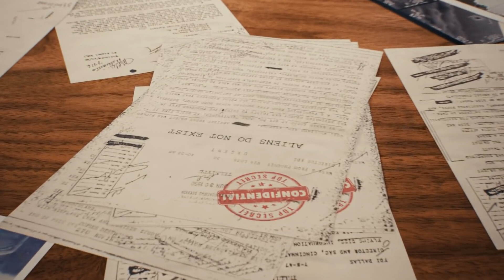Destroy All Humans! Remake - Reveal Trailer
Do you like to play games and want to create walkthroughs with me?